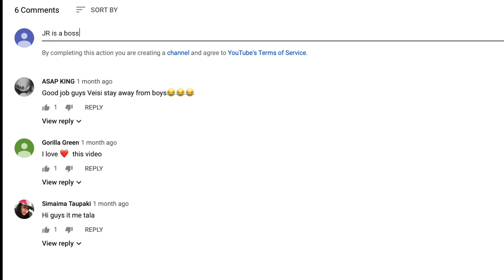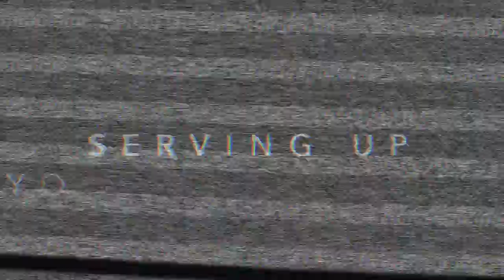Swimming!! REALLY??? IN THIS WEATHER???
Who is crazy enough to let their kids go swimming in 55 degree weather??? The Daily Greens! That's who!! Check out this luxurious pool we find to swim at and it's FREE!!! The catch is, it's only free during the winter and fall. But, the pool is heated!

Track Name: “It Just Makes Me Happy"

Track Name: "In My Clouds"

Daily Green's Fun Facts:
- JR (Daddy) is a fun and goofy full time dad and is the creator/editor behind the videos, he also loves to sing.
- Loops (Mommy) is a full time business owner and director of a family services agency. **She loves long walks in the park with JR and loves to do as he says with no complaints. JR is her master. (Loops wrote all of this for me (JR), but I kind of edited her part haha! Lets see how long I can keep this up. If you're reading this, she still doesn't know yee).
- Veisi is an 11-year old 5th grader. She loves to cheer, sing, and do Polynesian dances. She definitely takes after her momma as she is the most serious out of the kids.
- Deyjah is a 7-year old 1st grader. She is the life of the party and loves Jiujitzu and dance.
- Afa is the youngest but soon to be boss of the family. He's 2 going on 21 and loves his toys!
- The Daily Green's are of Polynesian decent from the beautiful friendly Island of Tonga.